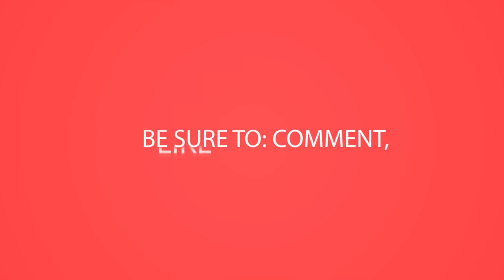Doberman Eating Raw Meat Diet for Dogs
There are many different names and raw diets out there. Our Dobermans eats Prey Model Raw as well as BARF or biologically appropriate raw food and on occasion whole prey model raw.

-Skateboarding Leash
-Skateboarding Camera Mount
-Camera (we have hero3black)
-Skatboarding Micophone

Amazon Wish List